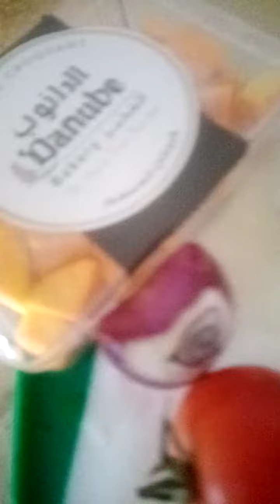hellow mga guys ayan magluto muna si kumari. Thank you for watching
Ofw duwadmi Saudi